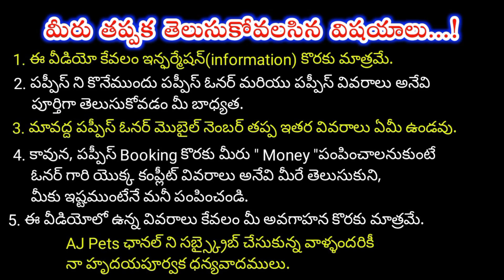good quality Rottweiler puppy for sale in telugu/9666020795 /aj pets